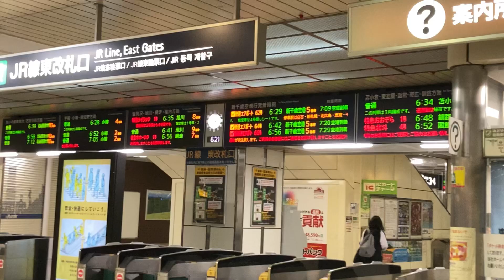【快適になった？】更新された789系の普通車に乗ってきた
編集後に思ったけど更新前と更新後そんなに変わってなくね(おい
～その他SNSのフォローもよろしくお願いします～
サムネ:きくわ
編集:きくわ